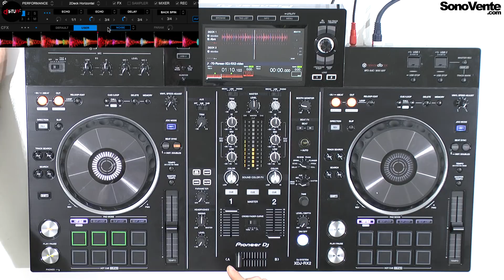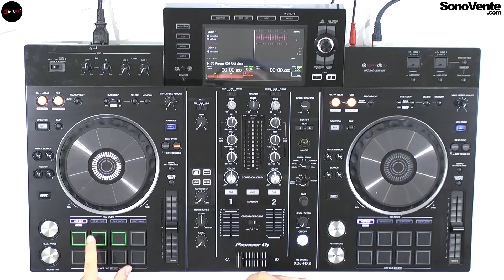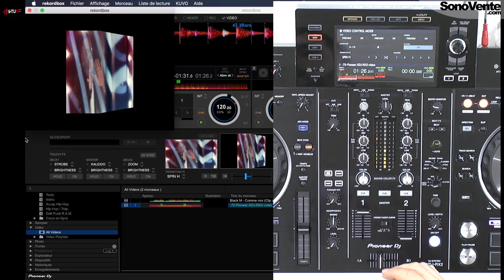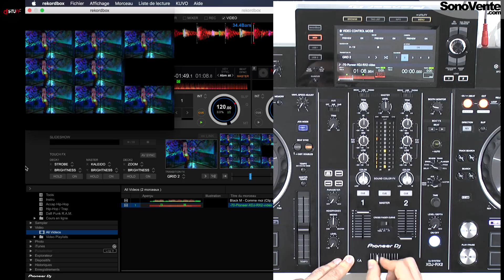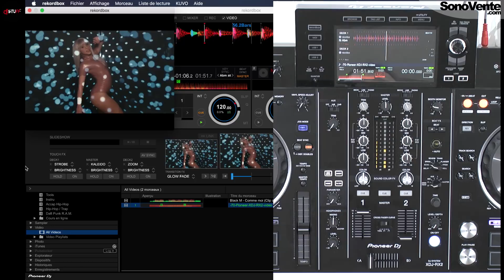Pioneer DJ XDJ-RX2 partie Performance Video ( English in description )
Démonstration Pioneer DJ XDJ-RX2 partie Performance Video par DJSTUFF
Titre : Morceau venant de Native Instruments Maschine